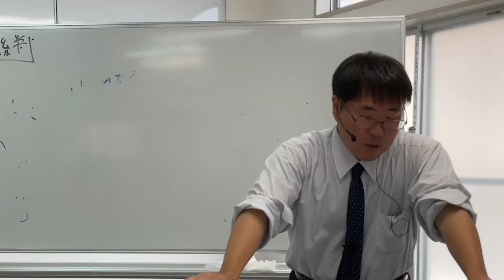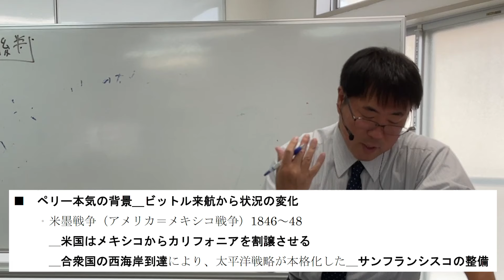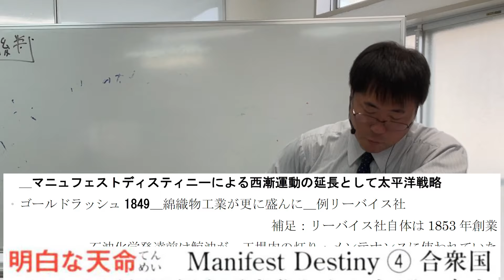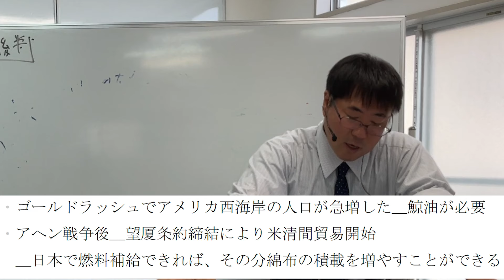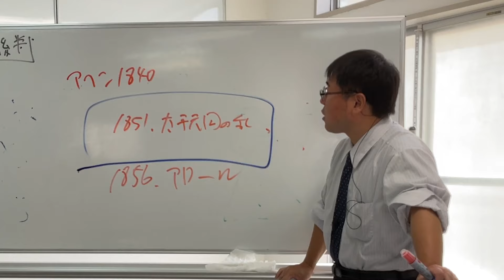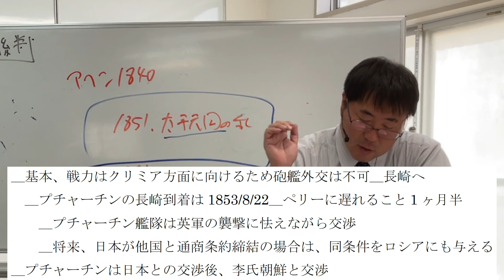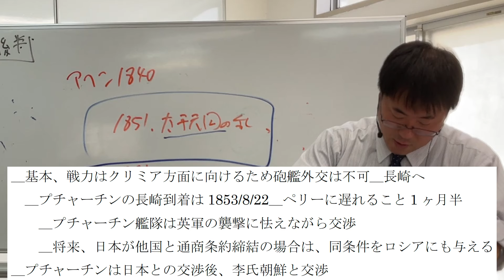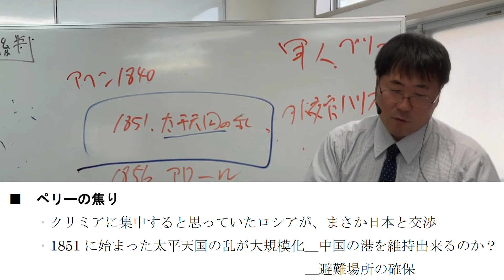無料【日本史・歴総】J-17-08 ペリー本気の理由 〜なぜ英仏ではなく米国だったのか？ ／《日史17》鎖国の動揺と開国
【日本史通史】【歴史総合通史】
J-17-08　ペリー本気の理由 ／《日史17》鎖国の動揺と開国

17期生時代‥2024年06月29日(土)

編集：NATO李　卓吾
checker：富士田裕仁

6千円／毎月（youtube・Googleと直契約）で、 ゆげ塾の全講義が見放題になります。 間に、Appleが入ると、6千円よりも高額になります。 ゆげ塾への入金は、AppleからでもGoogleからでも変わらないので、 是非、Googleの方と契約してください。

6千円／毎月（youtube・Googleと直契約）で、 ゆげ塾の全講義が見放題になります。